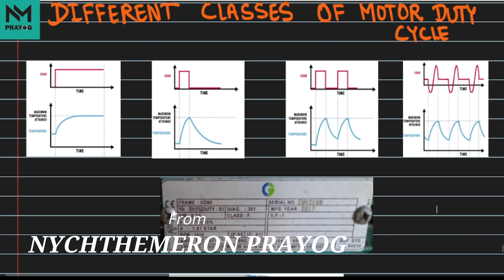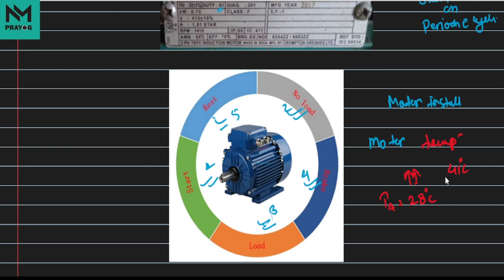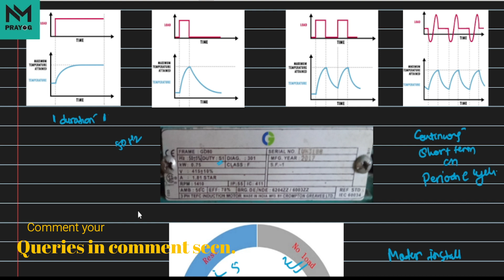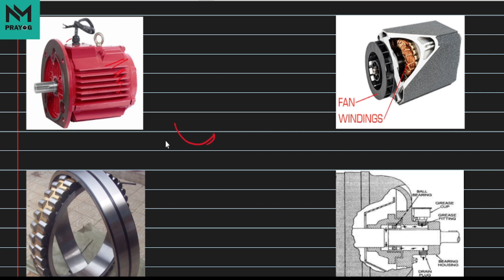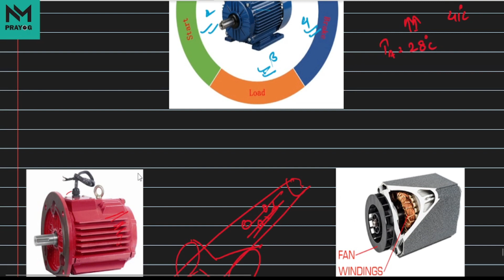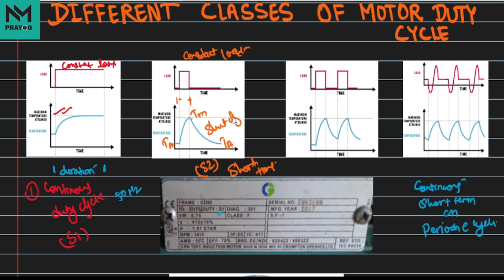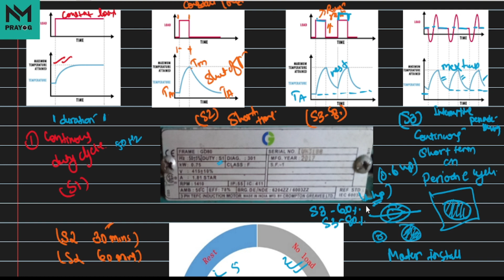Duty Cycles of Motor| S1- S8| Construction differences between S1 & S4 Motor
In this video, I have discussed different duty cycles for Motors. I have tried to explain why these duty cycles of the motor are important for the Engineers to choose based on the application needs.
Please go through the video to get a better understanding of them.
Hoping you will like it.